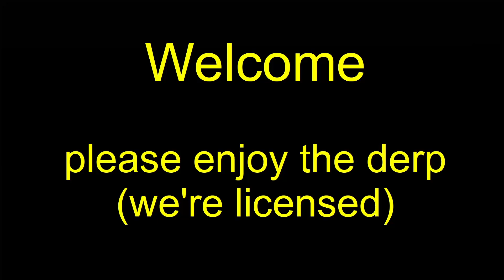MWO 256 Group Drops 20220615